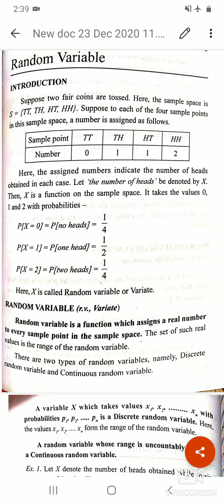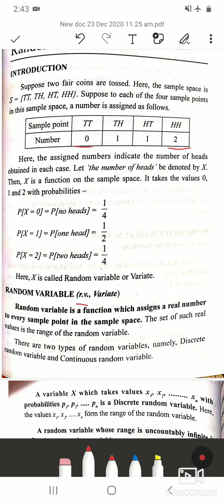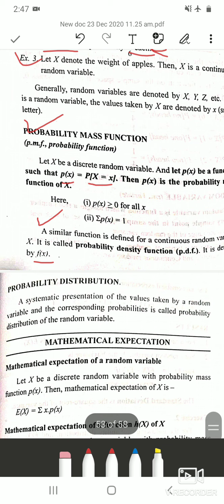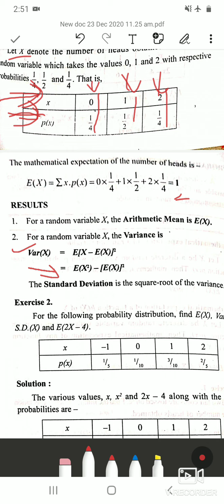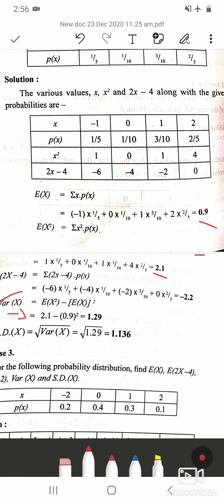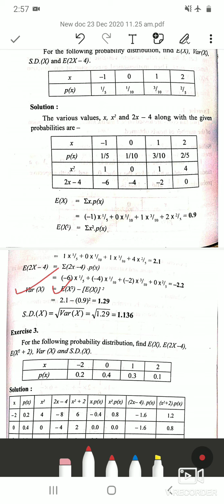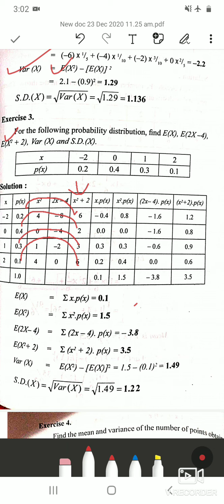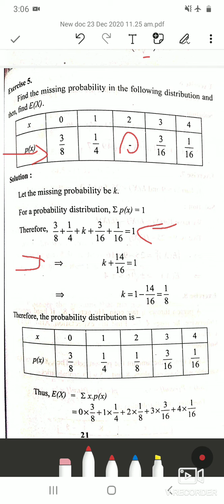3rd Sem | B.Stat | Unit 4 | Class 6 | Random Variable